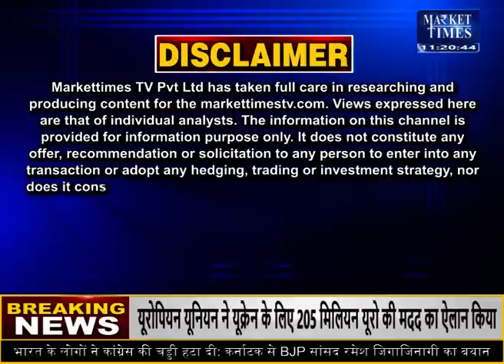सोयाबीन 10 सालों के उच्चतम स्तर पर ! सोयाबीन पर कर्नल अजय की विशेष राय